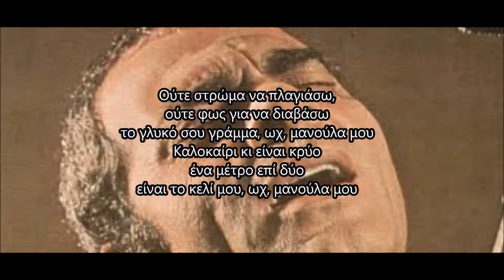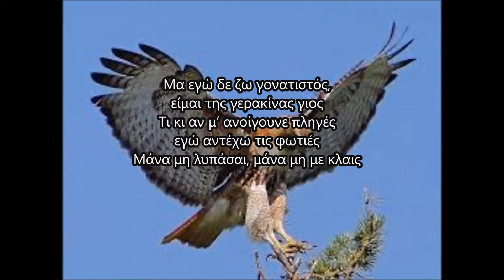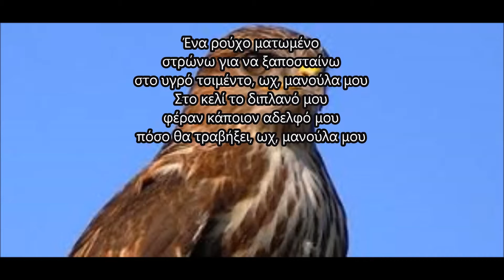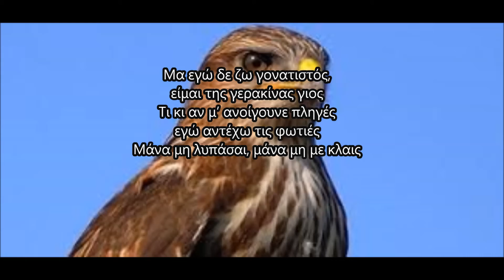Της γερακίνας γιος, φωνή Ηλίας Μπατζογιάννης